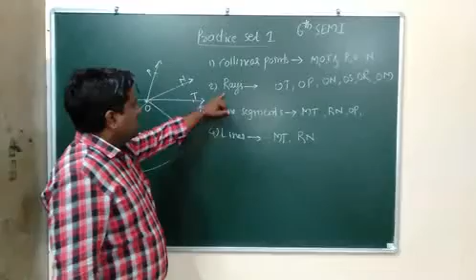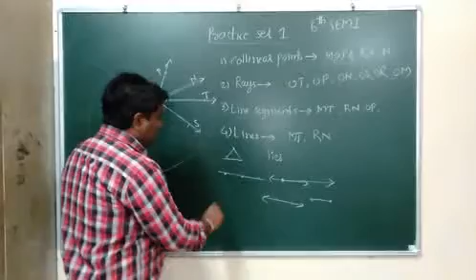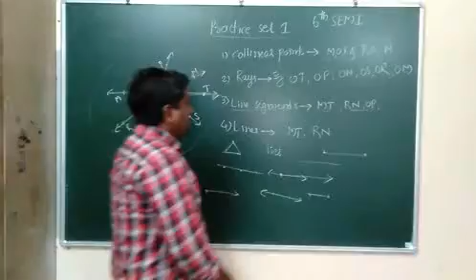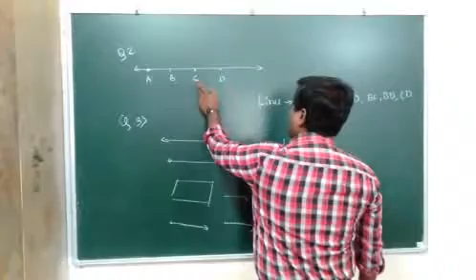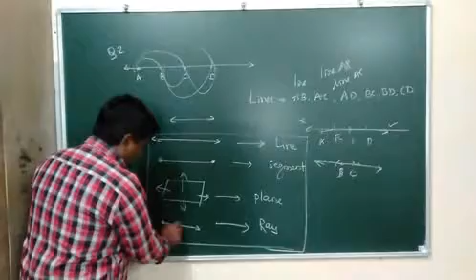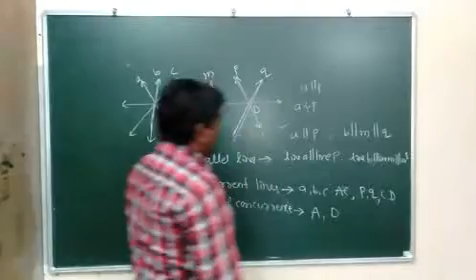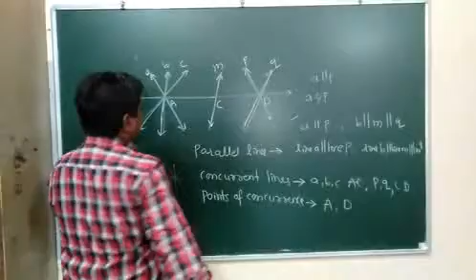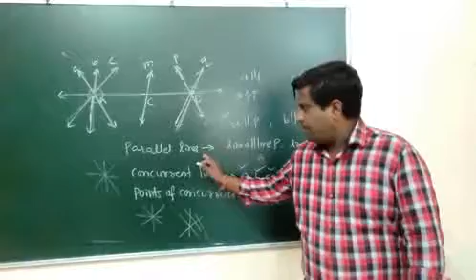Unique classes Jath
6th SEMI Maths practice set 1